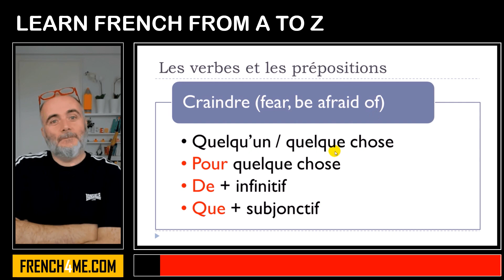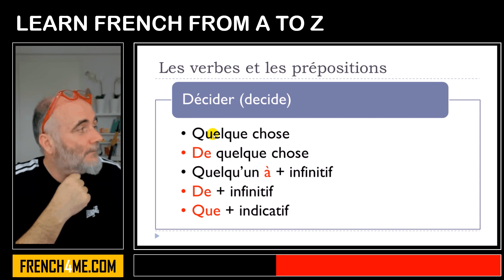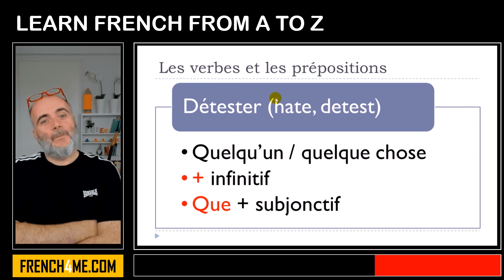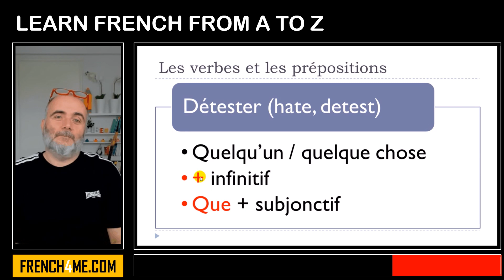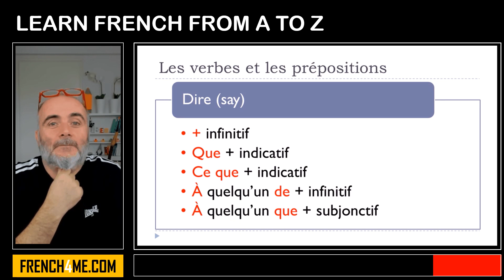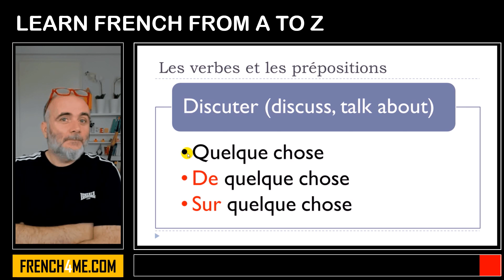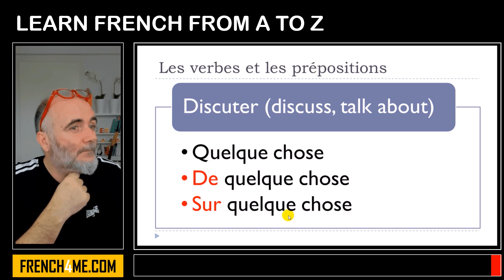Learn French From A to Z I Les verbes et les prépositions #4